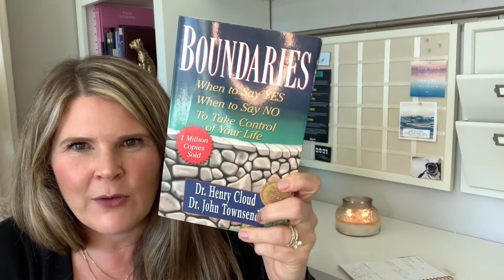Boundary Work Wednesday--Sherrie and Her Mom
Following our lesson with Sherrie last week, some ideas on how Sherrie could have done some boundary work with her Mom instead of self-abandoning.